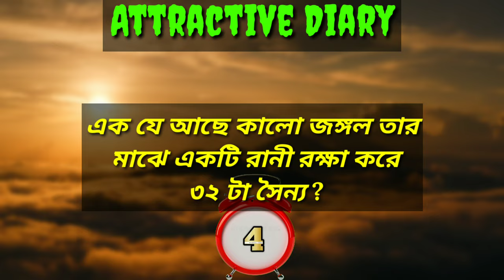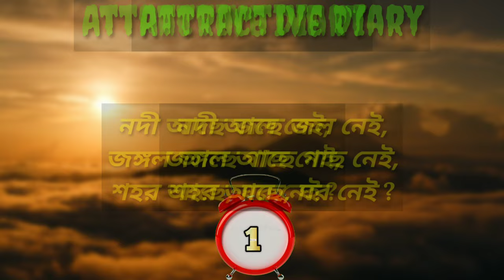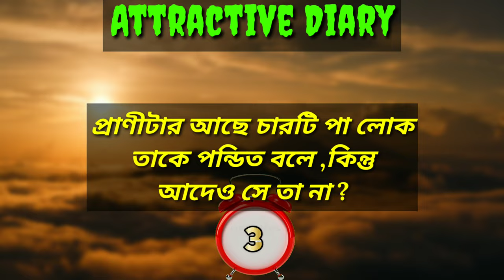Gk In Bangli/ Gk Question And Answer In Bangla New On 2022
🙏আপনাদের সকলকে স্বাগত এবং ভালোবাসা জানাই Attractive Diary চ্যানেলে ।

😳আমার+আপনার Chanel এর নতুন নতুন Video কাছে পৌঁছানোর জন্য আরো বেশ কিছু কিছু keywords 👇👇👇👇👇👇

Keward:-
bangla gk question and answer/dhadha/bangla gk/dada/bangla quiz/bangla dhadha/bengaly gk/ধাঁধা/dhadha/g.k, mogoj dholai/dadagiri/quiz/bangla general know/edge/prashna uttar /quiz pratiyogita/quiz question/sadharon gyan/bengali gk/gk 2020 /quiz bangla/gk video/quiz video /আপনি কী জানেন/অজানা কথা/মজার তথ্য/amr diary/amr diary/amar diary/আমার ডাইরি/ amr diary gk & dhadha bangla dhadha/mogoj dholai dhadha /amar dairy Dhadha /apni kemon manush /brain masti new video/বাংলা ধাঁধা ও তার উওর/18+ dhadha/sex dhadha/Hot dhadha/amar dairy channel video/dhadha mogoj dholai/Bangla question/bangla quiz/Bangla puzzle video/

Video 2022 Related tags:- gk in bangali 2022,gk in bangali,interesting gk in bangali 2022,interesting gk in bangali questions and answers2022,interesting gk in bangali question and answer 2022,Attractive Diary,Interesting Diary,puzzle dhadha,budhir dhadha,shoj sorol dhadha,ধাঁধা প্রশ্ন ও উত্তর বাংলা,bangla gk question and answer bangla general knowledge,আকর্ষণীয় ডাইরি,notun notun gaan,mogoj dholai,mojar dholi dhadha,Bangla Gk In New Dhadha 2021,upcoming bangla gk in new dhadha, ধাঁধা

ABOUT VIDEO:-

❤️আপনি যদি একজন ধাঁধা লাভার মানুষ হয়ে থাকেন তাহলে আপনার জন্য এই চ্যানেল একদম পারফেক্ট একটি চ্যানেল ।

😳 এই video টিতে থাকবে বেশ কিছু মজাদার ধাঁধা , গুগলি ও দাদাগিরি প্রশ্ন ও উত্তর ।

⏰ সঠিক উত্তরটি ভাবার জন্য সময় দেওয়া হবে ৫ সেকেন্ড করে । ৫ সেকেন্ড পরে উত্তরটি জানিয়ে দেওয়া হবে ।

☺️এখানে আপনি প্রত্যেকটি পশ্নের উত্তর দিন এবং আপনার বুদ্ধির পরিচয় দিয়ে যান । আমার বিশ্বাস আপনি পারবেন উত্তরটি দিতে কারণ আমার বিশ্বাস আপনি সকল এর থেকে অনেক বুদ্ধিমান এবং সকলের থেকে আলাদা ।

😒Video টি কোন অংশে ভুল হলে Comment করে জানাতে ভুলবেন না । কারণ আপনাদের একটি Comment আমার ভুল সুদরে নেবার জন্য যথেষ্ট ।

👫 আপনারা আপনাদের বন্ধুদের সাথে এই মজার মজার Dhadha Video গুলো Share করুন যাতে তারা ভিডিওগুলি দেখতে পারে এবং তারাও আনন্দ উপভোগ করতে পারে ।

🙃 Video টি ভালো লাগলে বা আরো ভালো ভালো ভিডিও দেখার জন্য অবশ্যই আমাদের Channel টাকে SUBSCRIBE করবেন আর পাশে থাকবেন, কারণ আপনাদের একটু ভালোবাসা আর সহযোগিতাই আমরা আরো ভবিষ্যতে Motivation পাবো নতুন নতুন ভিডিও করার জন্য ।

❤️আপনাদের একটু ভালোবাসা এবং সহযোগিতা আপনাদের একান্ত কাম্য ।

🙏বাড়িতে থাকুন সুস্থ থাকুন🙏